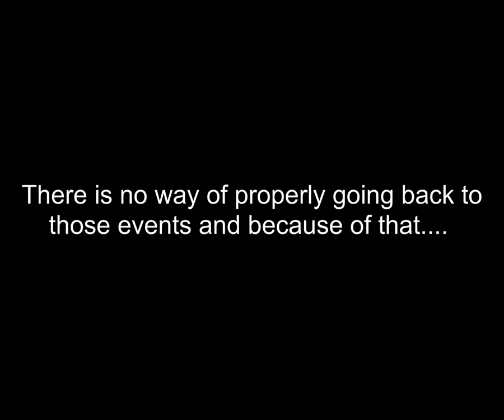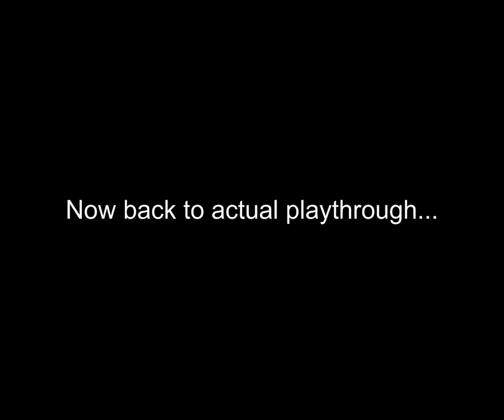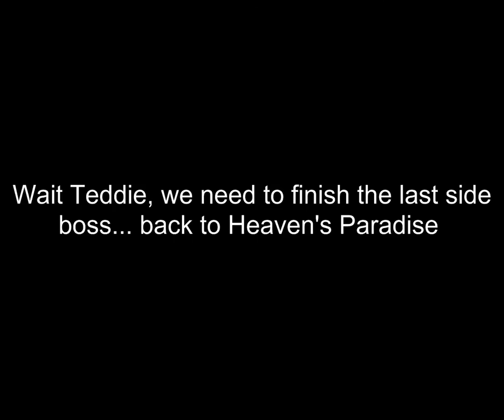Persona 4 (Story) Chapter 20 : The culprit is... You! - Part 3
Before Adachi can be beat we need wrap up some unfinished business in the last dungeon.